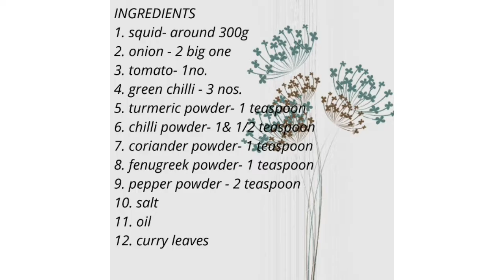കണവ റോസ്റ്റ് /കൂന്തൽ റോസ്റ്റ് / tasty & juicy squid roast/ kerala style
Hello everyone,
Today we are doing a very tasty & juicy squid roast.